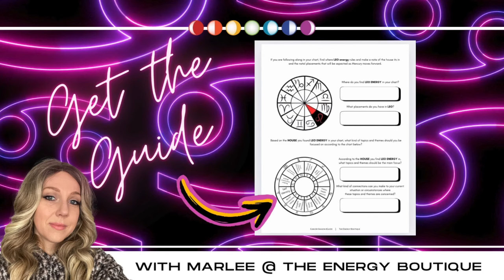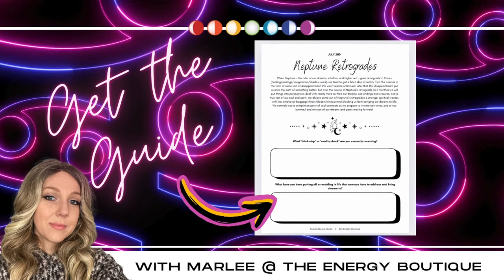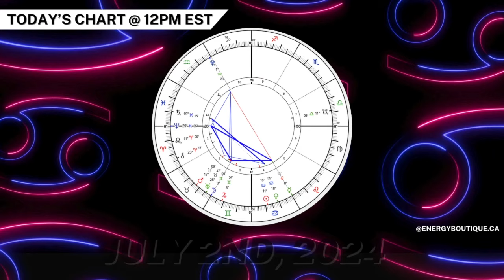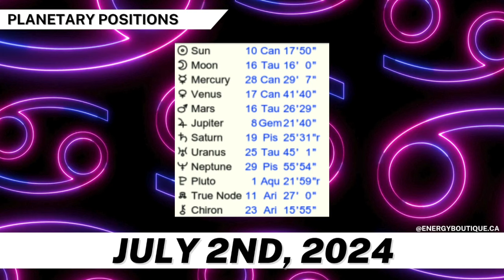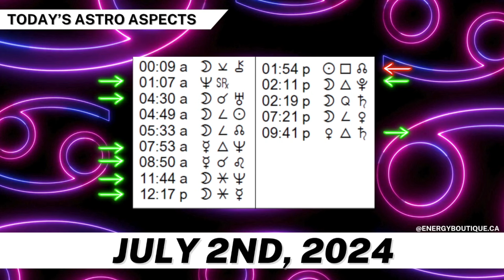ENERGY FORECAST: JULY 2ND, 2024